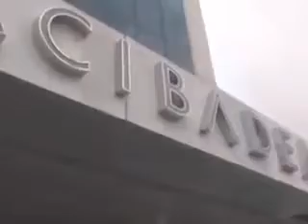Polat Tower'da büyük yangın - PAK MÜHENDİSLİK.mp4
PAK MÜHENDİSLİK
OTOMATİK YANGIN SÖNDÜRME SİSTEMLERİ
Adres: Zümrütevler mah. Semazen sok. No: 4/2
            Maltepe  / İstanbul/ TURKEY
GSM : 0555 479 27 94

PAK MÜHENDİSLİK Otomatik Yangın Söndürme Sistemleri türkiye ve dünya piyasasında yerini almış, hızlı büyüme potansiyeline kavuşmuştur.
Satışını yapmış olduğumuz ürünlerin imalatını ve ithalatını yapmaktadır.
Dünyanın her yerine ithalat, ihracat ve taahhüt işlemleri yapmamaktadır.
firmamız davlumbaz yangın söndürme sistemlerinin ve fm200 gazlı yangın söndürme sistemlerinin imalatını yapmaktadır.
firmanın ana faliyet alanları aşağıdaki gibidir.
1- FM 200 gazlı söndürme
2- Novec 1230 yangın söndürme
3- CO2(Karbobdioksit) söndürme sistemi
4- Argon gazlı söndürme sistemleri
5- Davlumbaz gazlı söndürme sistemleri

yapılacak olan yangın söndürme sistemleri için sistem tasarımı, kurulacak olan sistemin hidrolik hesabı,
sistemlerin projeleri ücretsiz olarak müşterilerimize sunulmaktadır.